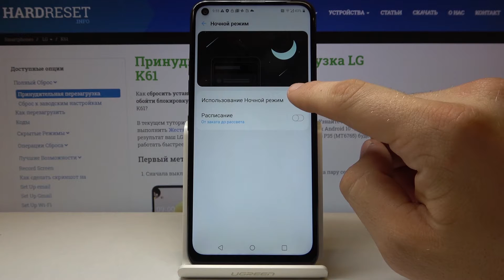Как включить ночной режим на LG K61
Чтобы вас больше не беспокоила яркость телефона в ночную пору, вы должны обязательно посмотреть это видео. В нем эксперт Hardreset.Info расскажет о специальном ночном режиме, на который нужно перейти, когда вы используете смартфон в темноте. Понизьте яркость от дисплея и не напрягайте глаза. Все детали вы сможете узнать из туториала, поэтому спешите начать смотреть!

Как включить ночной режим в LG K61? Как активировать ночной режим в LG K61? Как использовать ночной режим в LG K61? Как включить ночную яркость в LG K61? Как включить темный режим в LG K61? Как использовать ночной свет в LG K61?